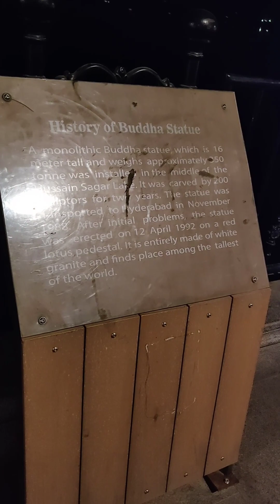Hampu jhampu for tge first time at hussain sagar.. //